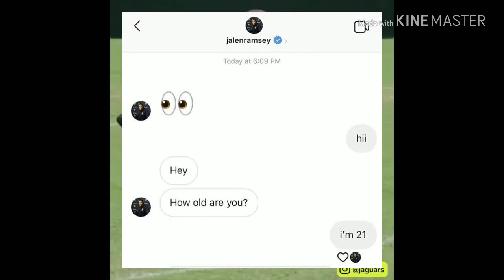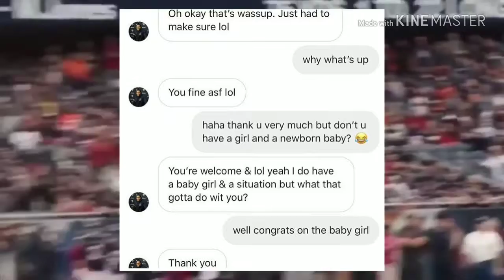SemanarioNFL Cam Newton peleando con ex compañero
Cam Newton peleando con ex compañero

Jalen Ramsey anda de galán y suspendido

Le'Veon Bell pasándola bomba en sus vacaciones